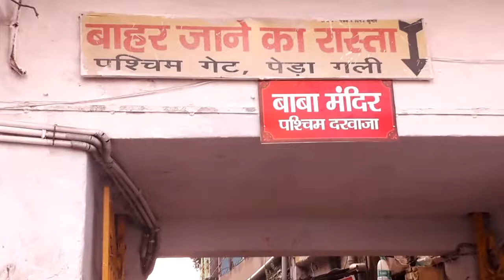बाबाबैधनाथ मंदिर || Bihar || Jharkhand || Vlog 21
Tripod gorila
Boya mic